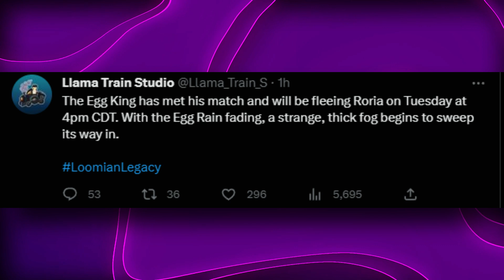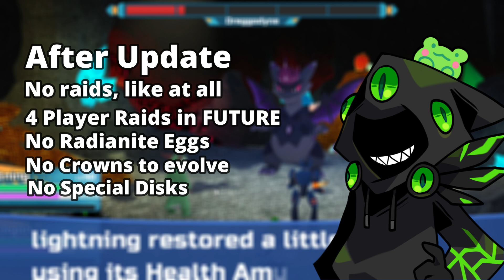Goodbye Loomian Legacy Raids...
RIP dreggy

Playay
Joseph Satria Saksama
Marowakky: SMG01
Sam
h2oshayla
Foecoiz
Jairo Solis
Taco_cat2250
Ryan Watkins
DinkyTheDoughnut
JuniorDoges
Hayden Animations
MythixcalSky